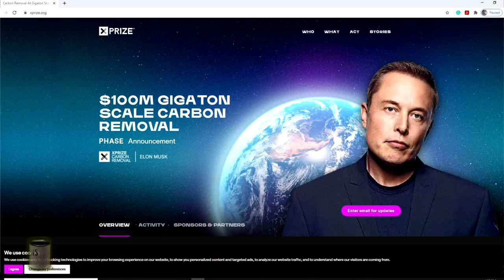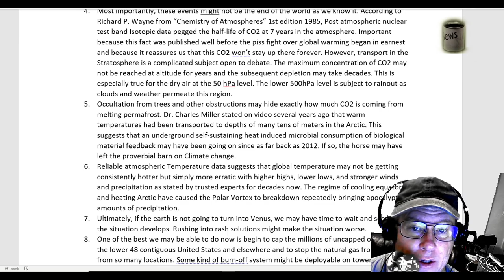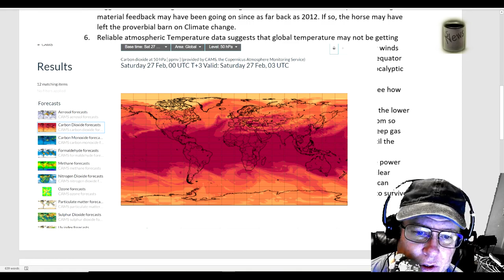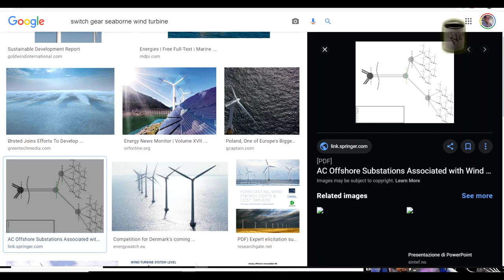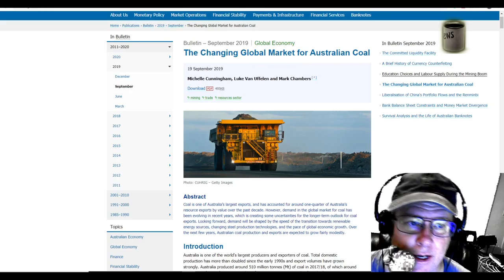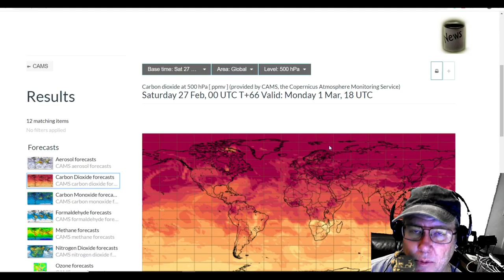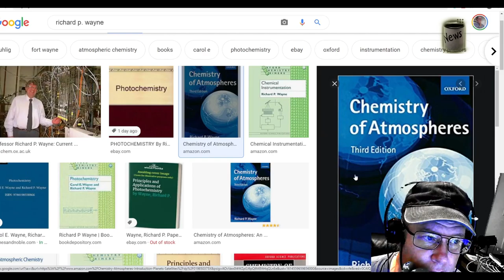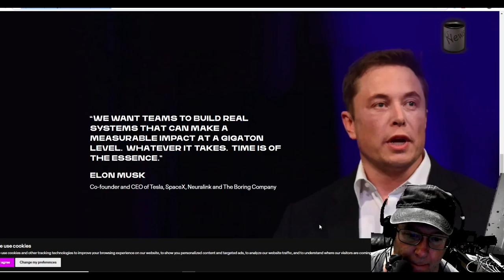The Problem With Carbon-X - The Solution Is Obvious!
Reason for Bill Gates Rivalry with Elon Musk
Links:

Ted Talk that got me thinking about solutions to problems with renewable energy and the obvious benefits to nuclear power.

"This Retired Oil Exec Wants to Plug Up Millions of Abandoned Wells Across the US"

How Bitcoin's vast energy use could burst its bubble
By Justin Rowlatt

Extinction Not Likely - Lesson From Permian-Triassic and other data